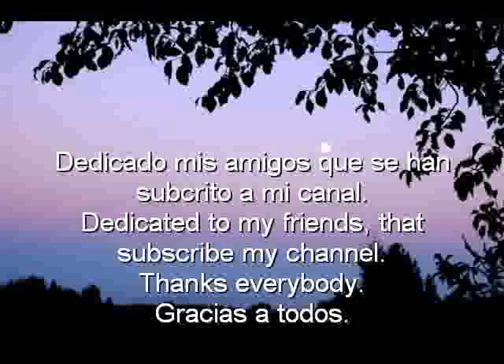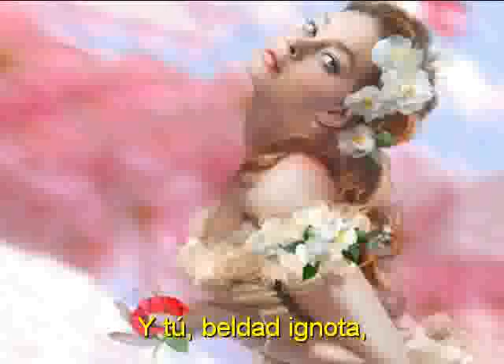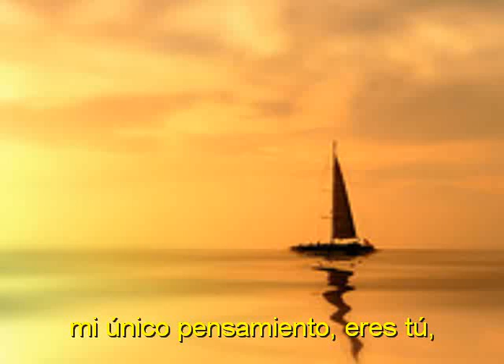RECONDITA ARMONIA-(Tosca)-IL TENORE-LORENZO VALENZUELA-ALBUM ITALIA TI ADORO 2013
LORENZO VALENZUELA-"IL TENORE---"NEW ALBUM-ITALIA TI ADORO-2013
RECONDITA ARMONIA-TOSCA-Puccini))-A few slices dedicated to people taht belive in love and beauty.
Unas cuantas diapositivas dedicadas a los que creen en el amor y en la belleza, una de las arias mas hermosas jamas escritas-. Ecualizacion:Luis Zamora(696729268).Huelva.
ENGLISH TRANSLATION:

Concealed harmony of contrasting beauties!
Floria, my ardent lover, is dark haired.
And you, unknown beauty, crowned with blond hair,
You have blue eyes,
Tosca has black eyes!
Art, in its mysterious way,
blends the contrasting beauties together...
But while I'm painting her,
My only thought,
My only thought is of you,
Tosca, it is of you!

iITALIANO:
Recondita armonia di bellezze diverse!
È bruna Floria, l'ardente amante mia.
E te, beltade ignota, cinta di chiome bionde,
Tu azzurro hai l'occhio,
Tosca ha l'occhio nero!
L'arte nel suo mistero,
le diverse bellezze insiem confonde...
Ma nel ritrar costei,
Il mio solo pensiero,
Il mio sol pensier sei tu,
Tosca, sei tu!